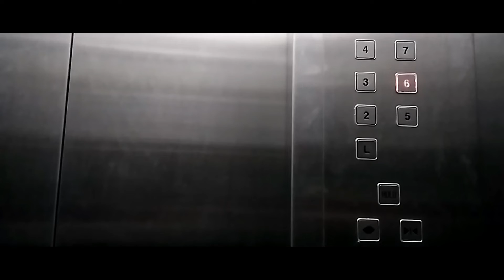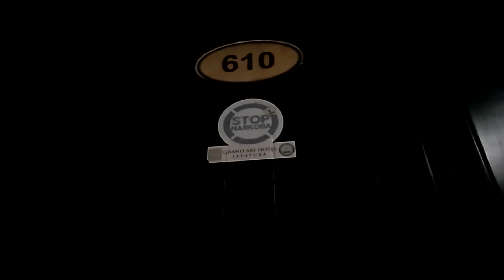Projek video malam hari //🎥💯🆗🙏😂//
Lihat dan lihat saja ,🙏🆗💯🎥🥱🥱🥱🥱😁😁🤙